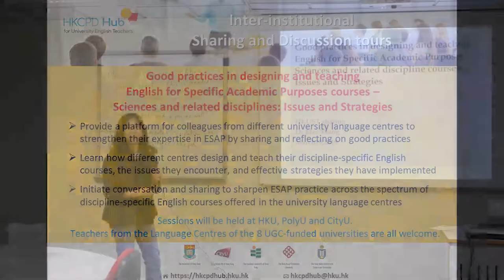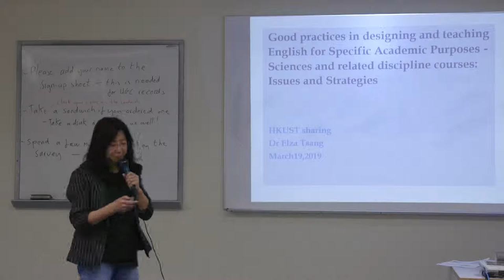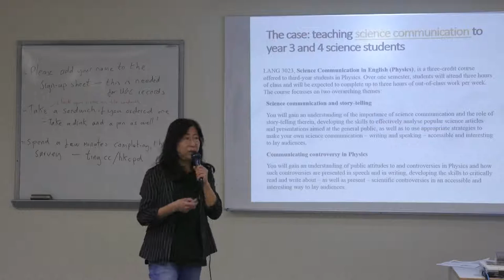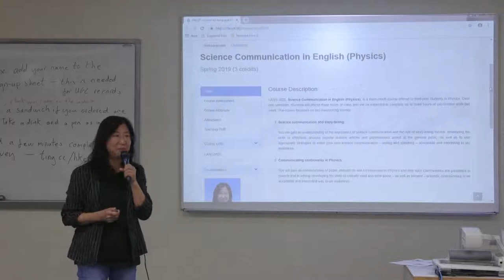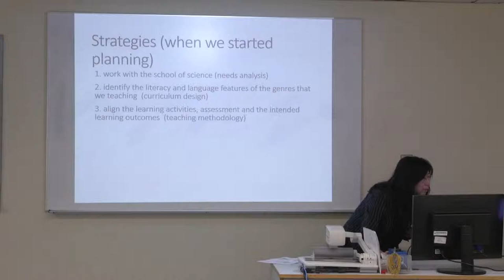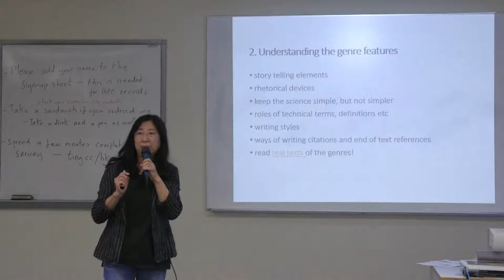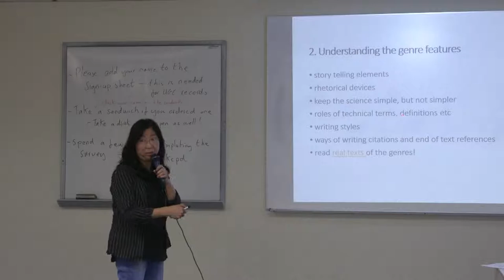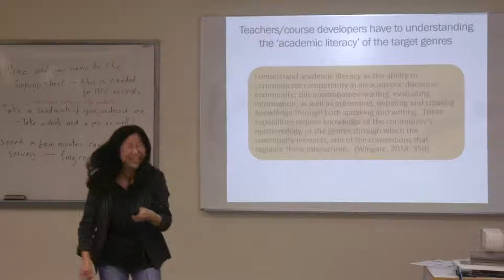HKCPD Hub ESAP Tour Dr Elza Tsang (HKUST)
Recorded at the HKPolyU on 19 March 2019.

Good practices in designing and teaching English for Specific Academic Purposes Science and related discipline courses: Issues and Strategies